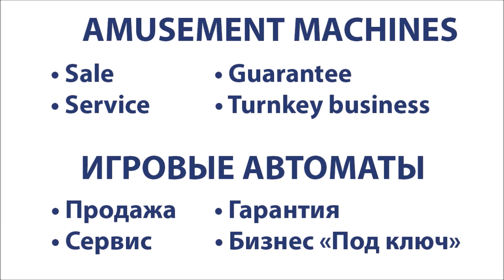Monster Drop Xtreme Arcade Ball Drop Redemption